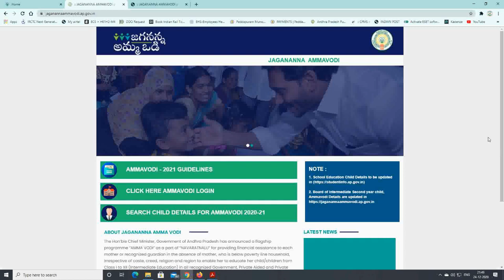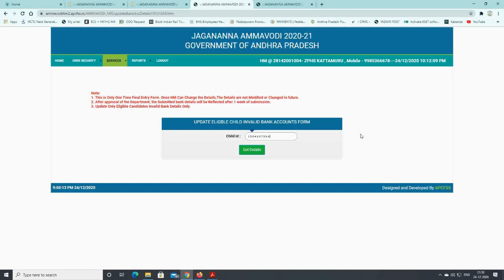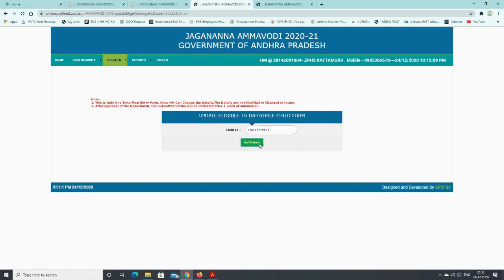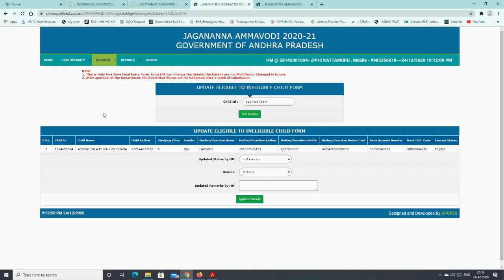JAGANANNA AMMAVODI LATEST UPDATES AS ON 24-12-2020|HOW TO UPDATE JAGANNA AMMAVODI LISTS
JAGANANNA AMMAVODI LATEST UPDATES AS ON 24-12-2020|HOW TO UPDATE JAGANNA AMMAVODI LISTS|HOW TO UPDATES ELIGIBLE LIST|HOW TO UPDATES MOTHER ACCOUNT AND IFSC CODE